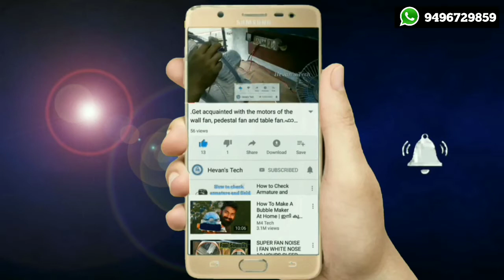JarSocketChanging. How to change Mixie jar bush socket very easily in Malayalam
Let us know your valuable comments via comment box or WhatsApp number. Tell them what kind of videos to do. Thank you for your great support.